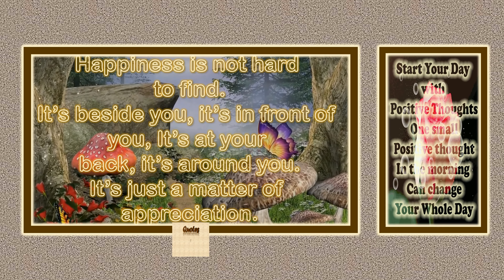Animated Good Morning Quotes Whatsapp Greetings Video,Beautiful latest cute Animated Good Morning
It’s an Animated Greetings Video in English. Inspirational! Special Message! Daily Empowerment!  Best of the Best put together to inspire you in your life. I hope that this video might inspire & motivate you.

Please Share This Good Morning Quotes. Share with all your friends and family.